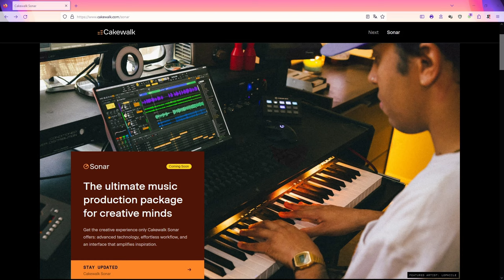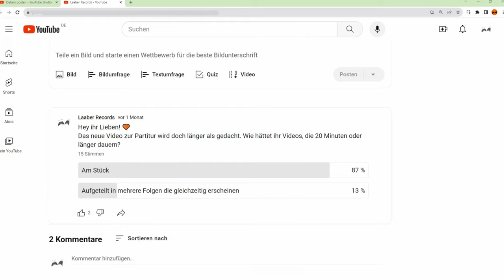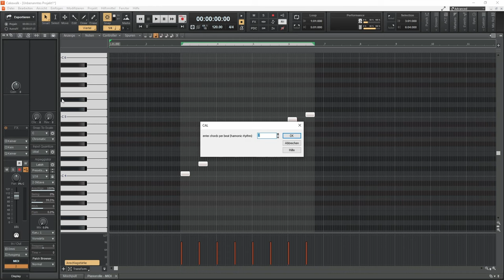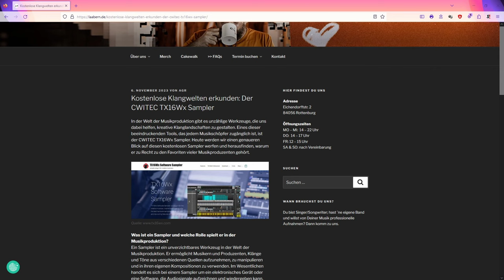Noch nix neues zu Cakewalk Sonar | KOKO 030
Wenn Olli fragt, ob man mit einer Spur mehrere VSTis ansteuern kann und wenn ich wissen will, ob euch meine Videos zu lang sind, wirds wieder Zeit zum Kommentare kommentieren